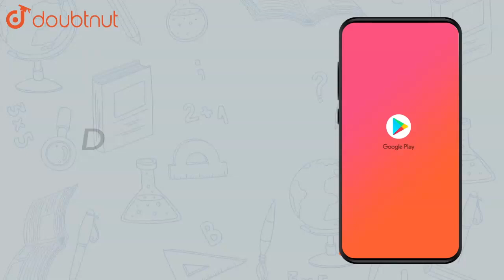Find the product, using suitable properties: br `15xx(-25)xx(-4)xx(-10)` |Class 7 Math |Doubtnut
Find the product, using suitable properties:  br `15xx(-25)xx(-4)xx(-10)`

👉 Have Any Query? Ask Us.

Class 7